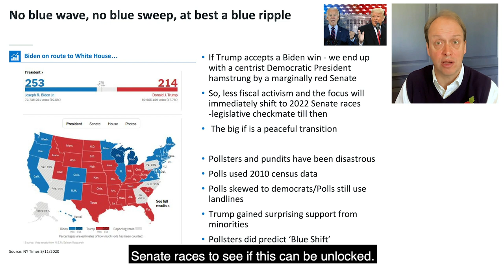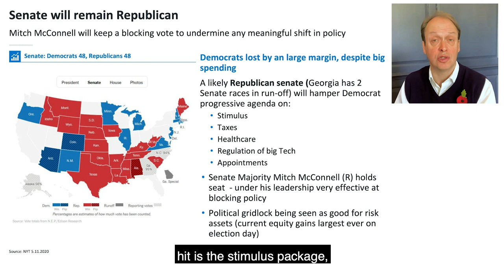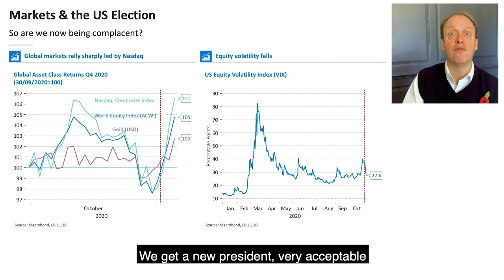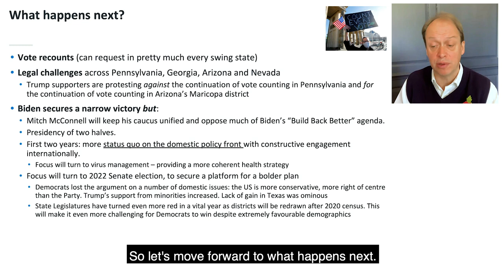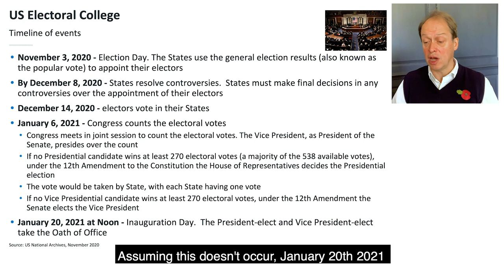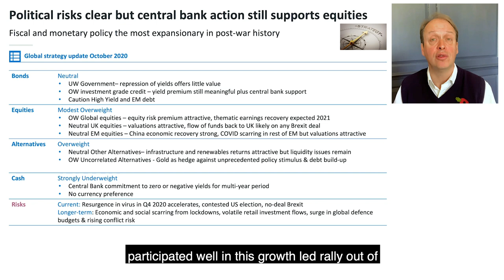Six minute strategy: What are the markets telling us about the US election?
Join Guy Monson as he reviews an extraordinary week both in US electoral history and for financial markets, which saw the biggest election day rally ever recorded.